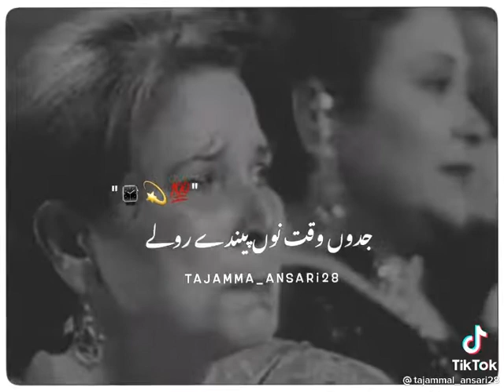a very good point